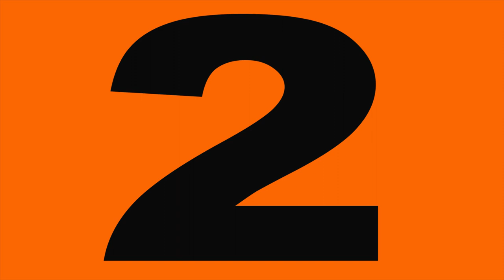2 Simple Invention For Hand Cutter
Today I`ll show,2 Simple Invention For Hand Cutter
it can be make very simple at home .
It`s a very helpful video.. all of you can make this if try at your house..